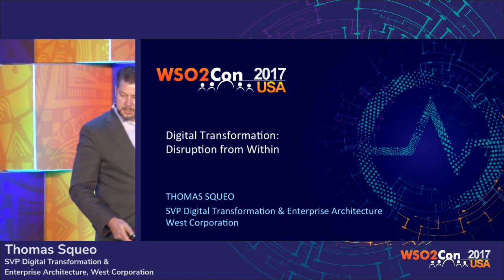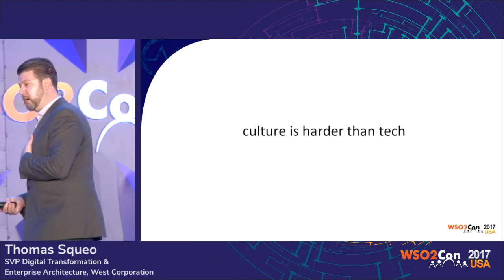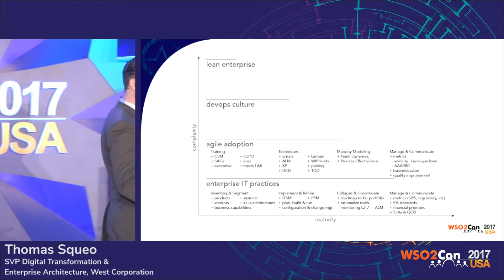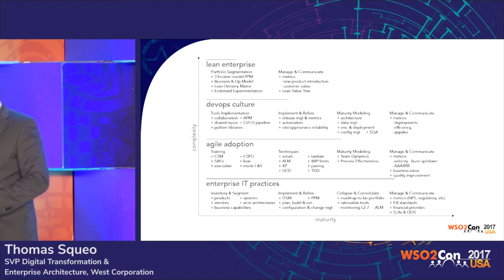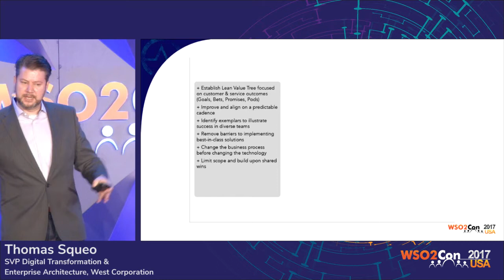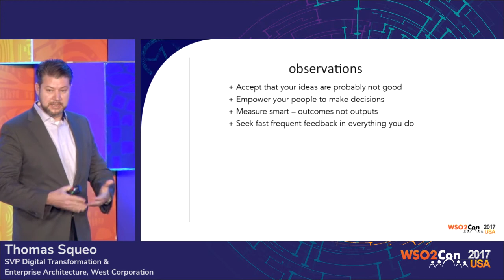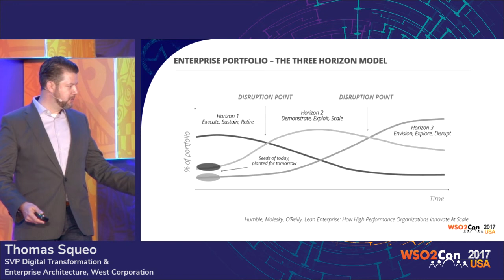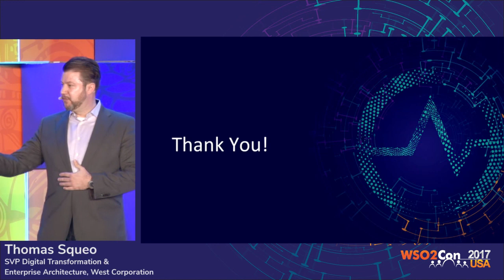Digital Transformation: Disruption from Within, WSO2Con USA 2017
Thomas Squeo, SVP Digital Transformation & Enterprise Architecture at West Corporation, presented his keynote on "Digital Transformation: Disruption from Within," at WSO2Con USA 2017 on 20th of Feburary at San Francisco.